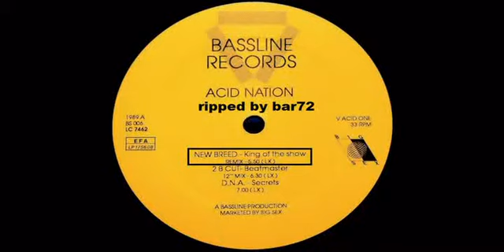New Breed - King of the Show [remix] - BASELINE RECORDS - 1989 - VV ACID 2 - A1 - [12'' NeedleDrop]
vinyl rip..